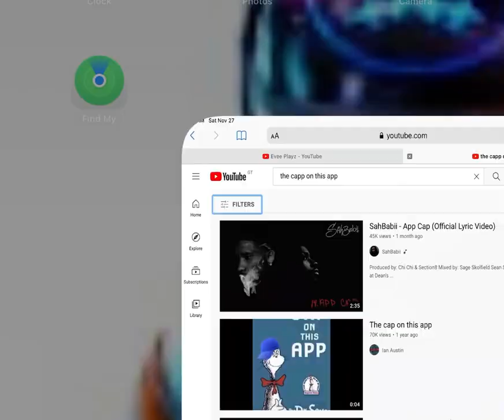That’s a cap app